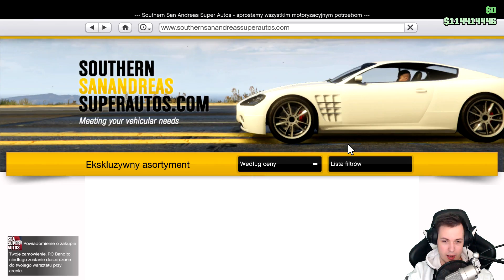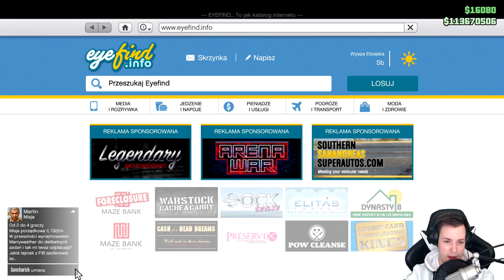RC BANDITO I NOWY TRYB! | PREZENTACJA | GTA V ONLINE | ARENA WAR DLC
Nowy samochód zdalnie sterowany RC Bandito pojawił się w GTA 5 Online! Do tego również dostaliśmy nowy tryb, premie i zniżki!